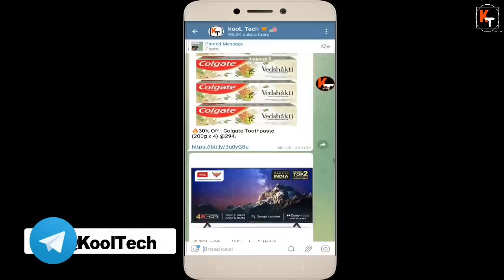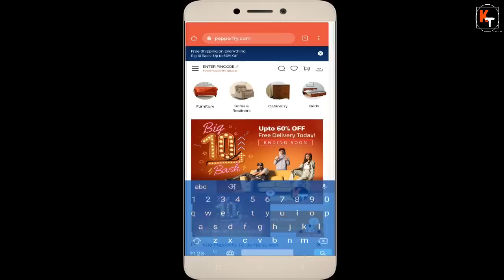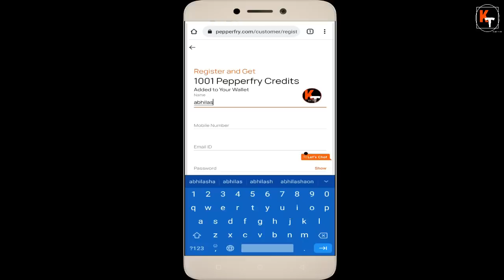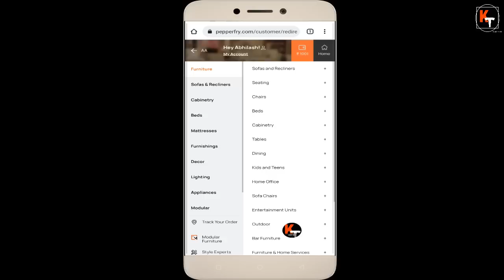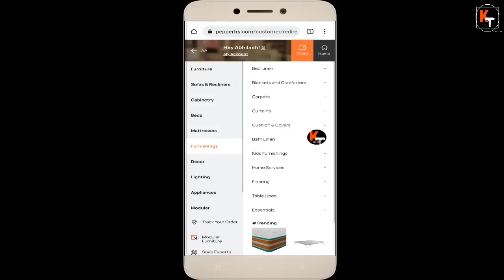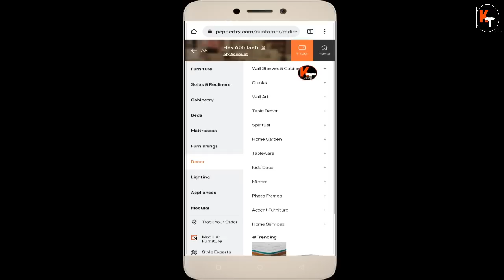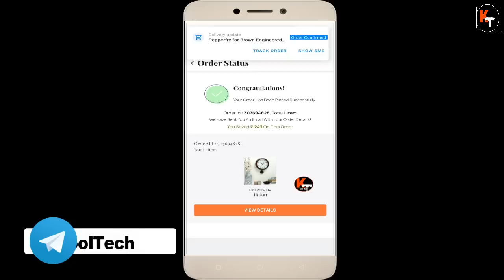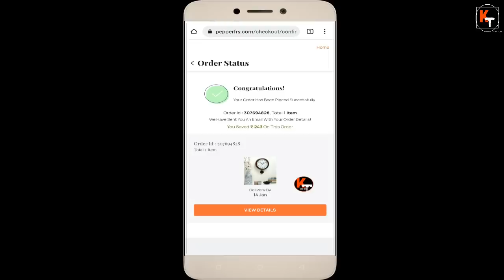Pepperfry New User Big LOOT | Get Rs.1001, 100% Usable In Your Next Order | FREE Shopping LOOT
Hello friends in this video I have told you about pepperfry free loot offer. in this offer I have told how can you shop for almost free from pepperfry. So today if you make new account in pepperfry you will get 1001rs free credit in pepperfry and you can redeem that amount 100% in your next order. So I have told how can you do free shopping for rs.1001 by that free pepperfry credits. Also I have suggested some pepperfry products which you should buy under this loot. so to know about full details of this pepperfry loot watch this video thanks..